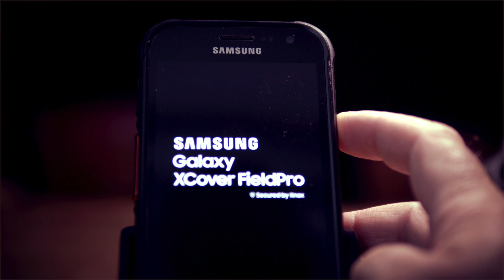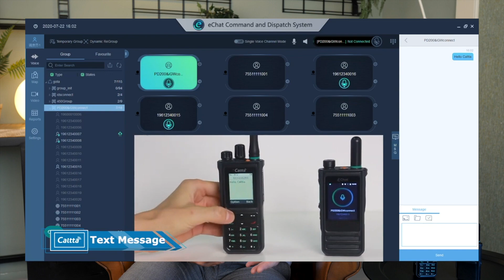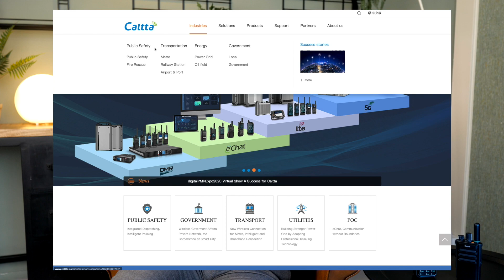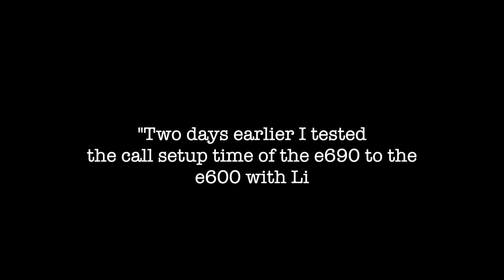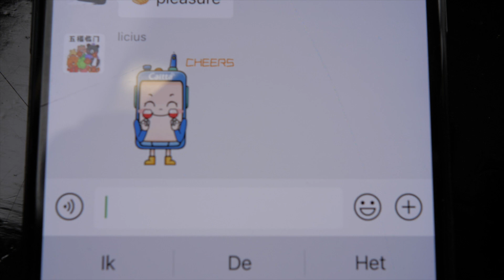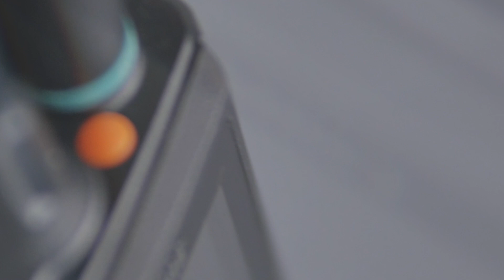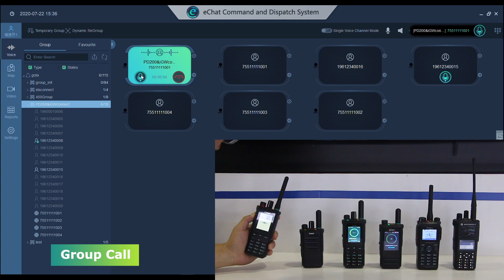First Review of the Caltta e600 and e690 PoC Radio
Caltta Technologies, a leading provider of integrated professional trunking communication solutions (formely ZTE) asked to produce a product review of a new series of Push-to-talk over Cellular (PoC) radios, e690 and e600. After receiving both radios already in February this year, I was struck by COVID-19. This resulted in a delayed promuctreview. However as the official introductions was planned for the 4th of June timing seems to be perfect. If you don't want to listen to the story about Caltta, please move to 3:45 where I will be doing a short unboxing of both products followed by a review about the most eye-catching capabilities of the radios.